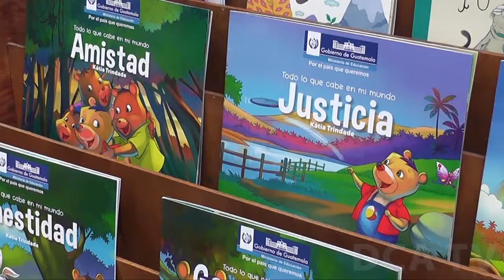Presidente inaugura Ciclo Escolar 2015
POR JARBIN YELMO/DCA: El presidente Otto Pérez Molina inauguró el Ciclo Escolar 2015 en la Escuela Oficial Complejo para la Paz, No. 2, 25 de junio, de la zona 5 capitalina, en compañía de la titular del ministerio de Educación (Mineduc), Cynthia del Águila.